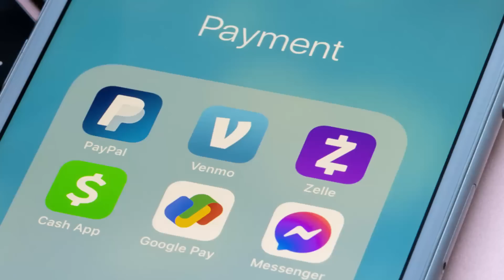Jamaica News Today August 12 2023 | Joe Biden/Jamaican | Etana | Fire 1 shot dead | Rifle Seized and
Jamaica News Today August 12 2023 | Joe Biden/Jamaican | Etana | Fire 1 shot dead | Rifle Seized and more, please watch to the end for full details.